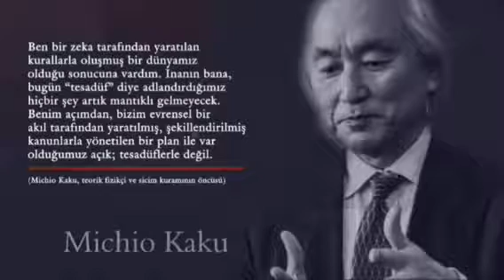Michio KakuEvrim Yok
Michio KakuEvrim Yok - oDownloader.com